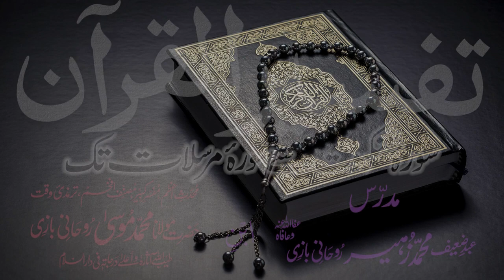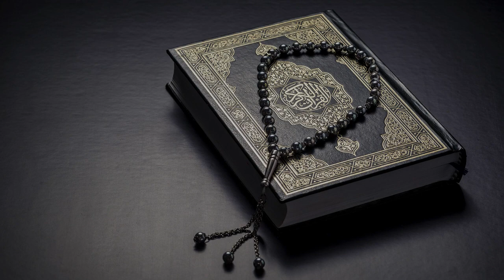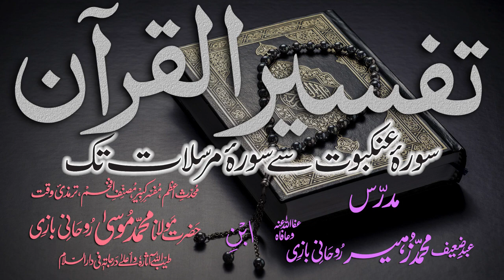Tafsir Dars - 66 - Sura-Saad - Ayat - 020 - Maulana Muhammad Zuhair Albazi - 02/02/2011